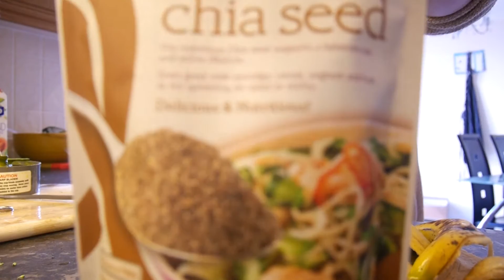Making a HUGE JUG OF AWESOME GREENS JUICE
In this video I MAKE A HUGE JUG OF GREENS JUICE.
No music in this video, nice and ASMR ready, though the autofocus sound might not be the nicest loop to hear. :)